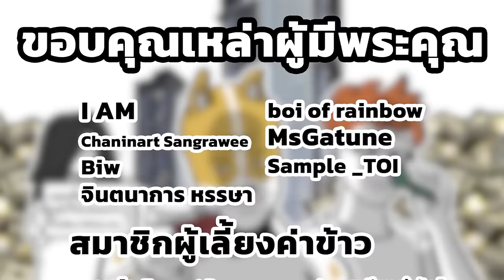อยากกลับไปเป็นเด็กจังเลย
ตอนเป็นเด็กอะไรๆมันก็ง่ายไปหมดเลยเนอะ ทำยังไงถึงจะได้กลับไปเป็นเด็กนะ?

1. สมัครเป็นสมาชิกของช่องนี้เพื่อเข้าถึงสิทธิพิเศษต่างๆ
2. อุดหนุนสินค้าของเราที่ yoginomsod.store
4. Super Thanks งามๆกี่บาทกี่ตังค์ก็ได้
5. หรือส่งเงินให้เราดื้อๆด้วย TipMe